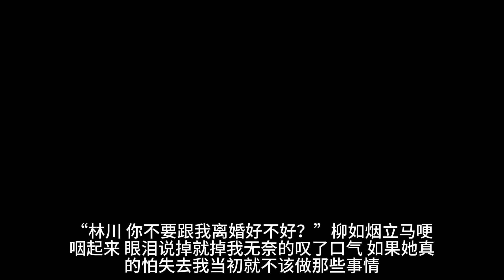《若是不爱，不如散去》妻子不经过我的同意，就将我们名下一套价值五百万的学区房。以一块钱的价格，卖给了她的竹马。得知消息的我，立即打电话去询问。